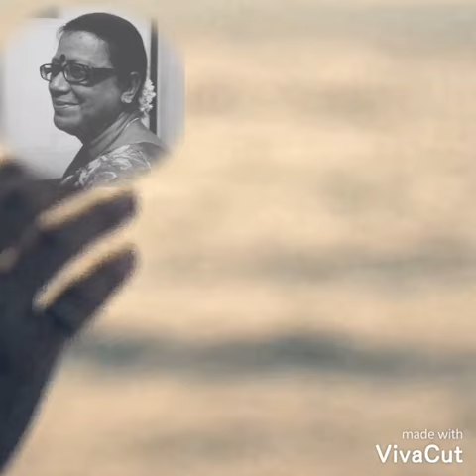Puronodiner sriti .....ganer sange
video edited by me for my mother Hasi Dutta